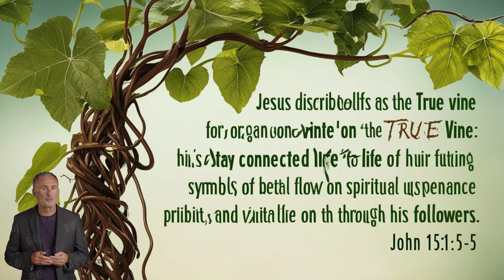Top 10 Symbols Associated with Jesus | Jesus Image